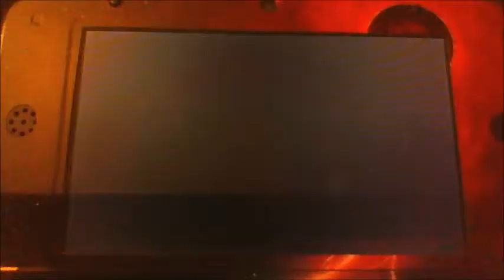TR Team: Test Battle 001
My first published Pokemon Battle!!
I figured it out!! Yay!!
Please forgive the quality of the video.

3-3-15: This team is currently undergoing testing for the Enter the Dragon tournament on pokemon.com. Despite it's not yet defeated status, I noticed that it has a glaring weakness to fighting type attacks. 4 of the 6 pokemon on the team are weak to it! I was certain I was going to lose when I saw that my opponent had a team exclusively of fighting types. While part of me is certain that the opponent was well trained, I am not so certain that it was not mere luck that saw me through this...

I hope he doesn't mind...